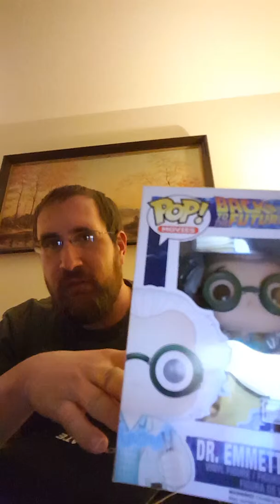2016 mystery loot crate present unboxing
A mystery loot crate unboxing from a friend.